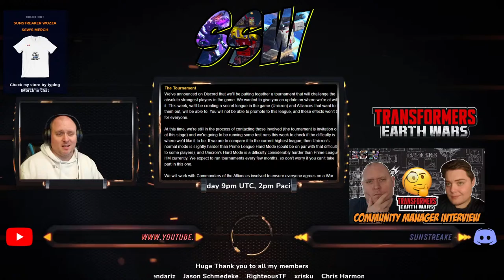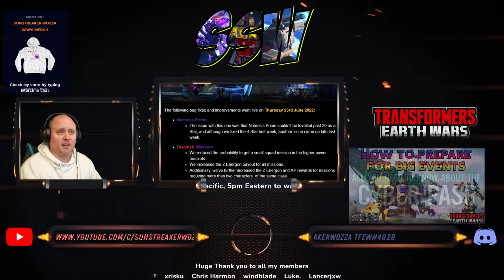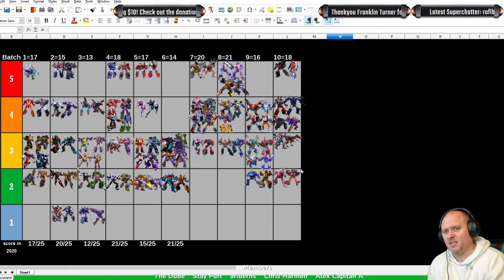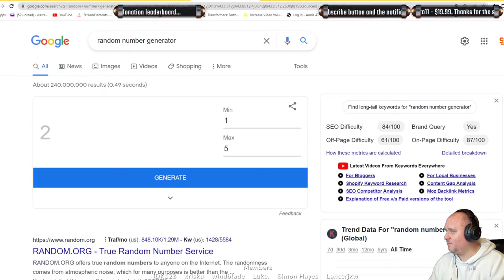Heavy Rain Transformers Earth Wars. Sling shot, Acid Storm and the new 5 star batch rated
Welcome to my Transformers Earth Wars stream! i stream every Monday and Thursday with regular inbetween content including game exclusives, crystal crackings, base rinsing, interviews with well known players and more.